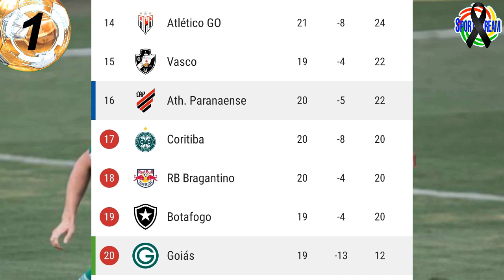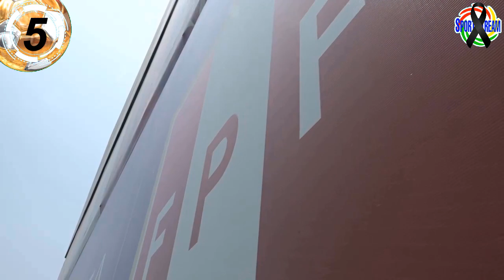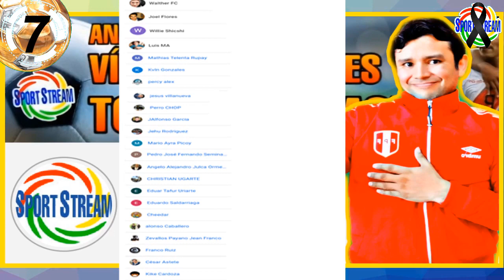SÍ SE PUDO PERÚ! | SE JUGARÁ el PERÚ vs ARGENTINA por ELIMINATORIAS? | PERUANOS en el EXTRANJERO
Sí se pudo Perú!, se jugará el Perú vs Argentina por las Eliminatorias Sudamericanas a Qatar 2022?, peruanos en el extranjero y otras noticias del futbol peruano en titulares.